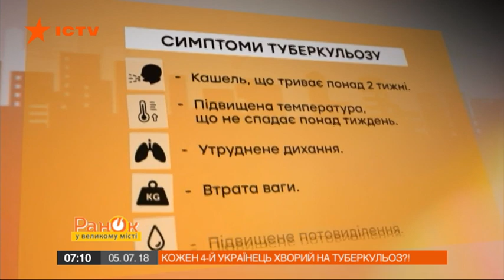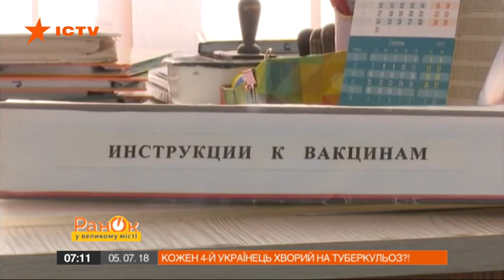Украина среди мировых лидеров заболевания туберкулезом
Украина среди мировых лидеров заболевания туберкулезом. Эпидемия в нашем государстве фактически не утихает с 1995 года. Почему сложилась такая ситуация? И как уберечься от смертельной болезни?